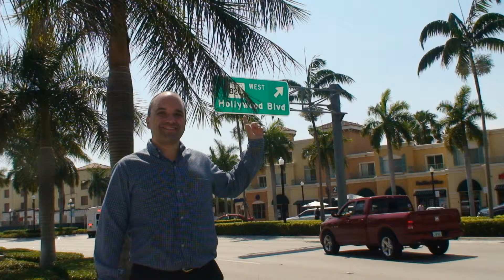Leandro Gasco recorriendo Hollywood Blvd en USA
Leandro Gasco es un periodista internacional. Conductor del  envío radial “En Contacto” en Argentina y en Estados Unidos, desde hace más de 10 años, articulista  y analista, se desempeña también como locutor, presentador de eventos y productor periodístico en el Norte y Sur de América. Comenzó a los 14 años en la producción independiente y en la conducción radial en Buenos Aires, Argentina. Desde niño en base a la experiencia práctica sumada a la formación superior en periodismo y locución, condujo y produjo programas propios en distintas emisoras de AM y FM, valorizando siempre la independencia, el espíritu crítico y el contribuir a la difusión y el reconocimiento de figuras valientes e innovadoras en distintos quehaceres, algo que también se plasma en sus seis libros editados.
*En 2011 Leandro Gasco escribió junto a Nelly Raymond (Conductora, actriz, locutora, directora de canales de TV y de Concursos internacionales de Belleza) un libro que recorre toda su vida, destacando su trayectoria artística mundial y anécdotas con personalidades desde Goar  Mestre a Federico Fellini; de Broderick Crawford a Alfredo Di Stéfano; de Alberto Migré a Alfonsina Storni y de Blackie a Lola Membribes, entre muchos otros. El libro publicado en papel por RG Ediciones se denomina: “Miss Nelly for ever Raymond” con subtítulo: “Una vida de película”.
Por su compromiso con la ciudadanía y el ejercicio  independiente de la profesión, fue bautizado como “Periodista sin pelos en la lengua”.Leandro eligió al maestro argentino de locutores Juan Carlos Pascual para que le grabara su apertura-presentación radial ( que incluye música y letra del tema cortina musical del programa denominado “Pa’lante” del cantautor Alberto Plaza) y una anécdota cuenta que  conciente de su fanatismo por la defensora de los animales y eternamente bella actriz legendaria de Hollywood, Doris Day, Leandro conseguió que le autografiara una foto en la que Pascual brilla en los micrófonos de Radio Mitre (Argentina), donde se ha instalado como un prócer.